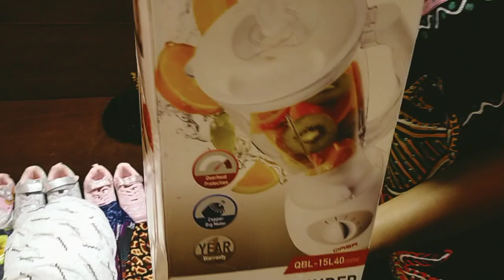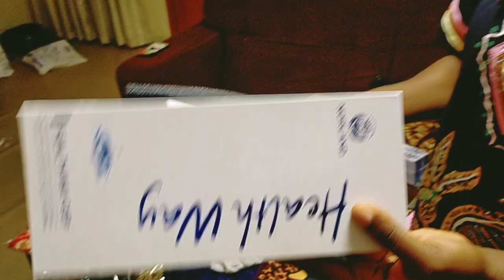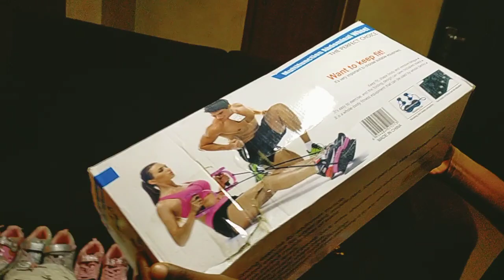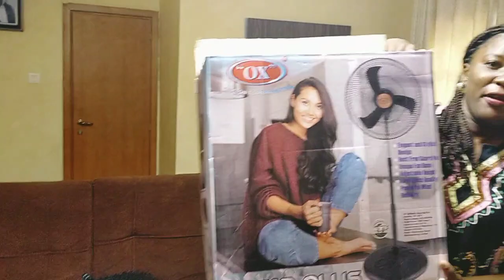Sarah Favor, Blue Diamond 💎 rank leader, Platincoin Nigeria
Sarah Favor, Blue Diamond 💎 rank leader, Platincoin Nigeria displaying products purchased with Platincoin in the just concluded Platincoin Mega Trade Fair at Lagos, Nigeria.